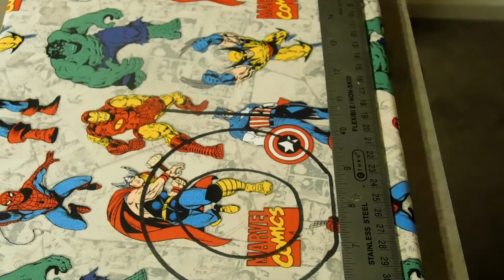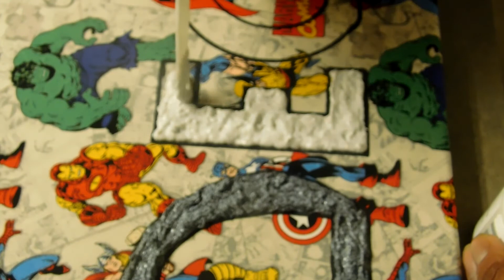DIY marvel canvas wrap painting